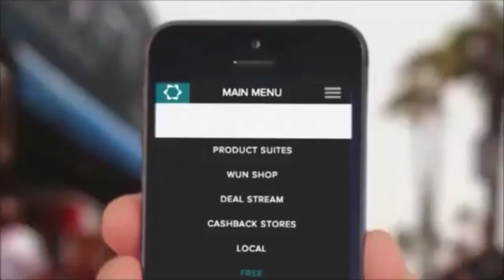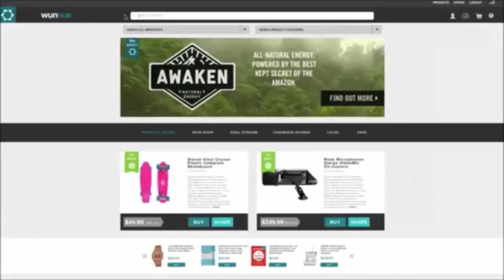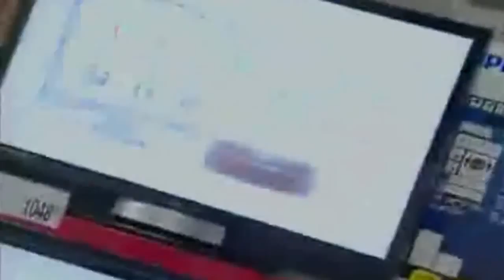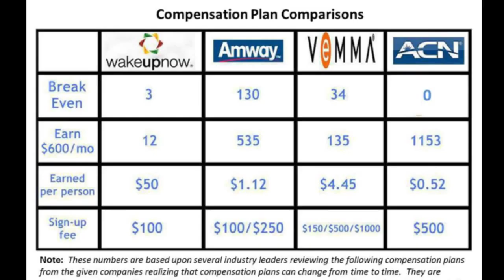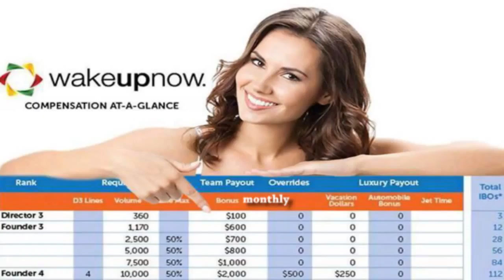Official WakeUpNow Presentation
Results not typical. Earning a commission as a WakeUpNow IBO requires significant work. Please refer to WakeUpNow’s Income Disclosure Statement at: